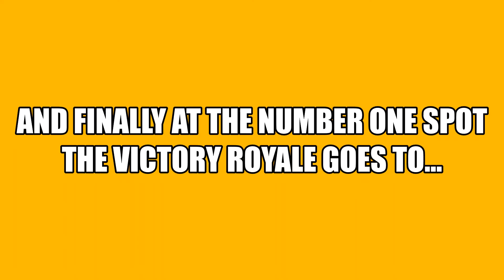Top 4 rarest backblings in Fortnite!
in this video the top 4 rarest backblings in fortnite (measured on how long they have not been in the item shop for) are showcased.